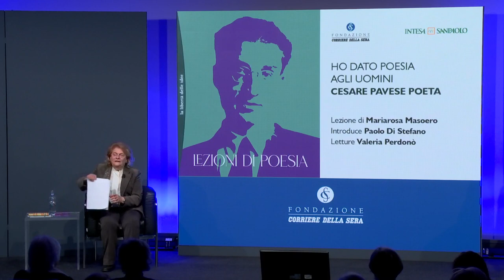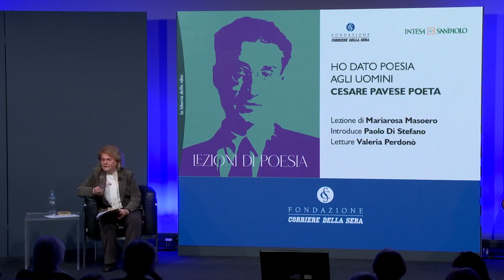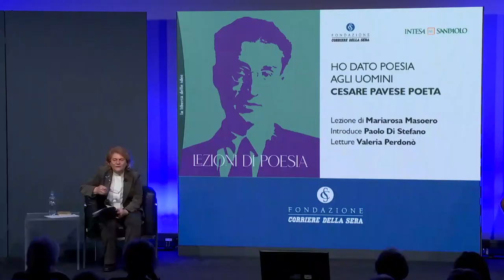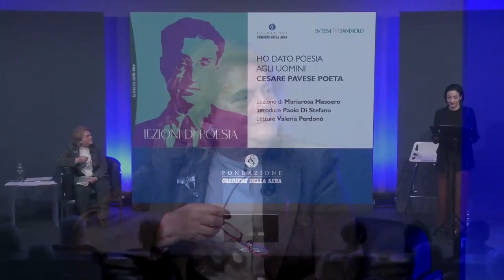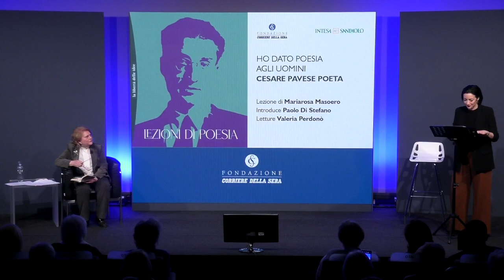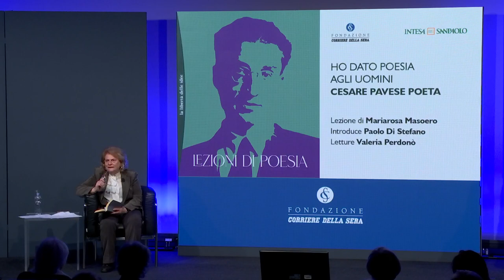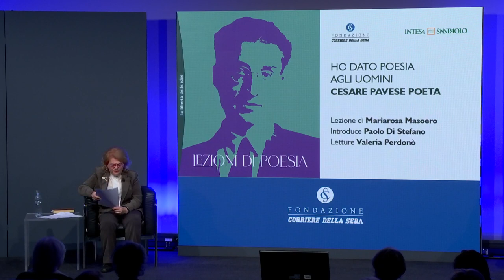HO DATO POESIA AGLI UOMINI. CESARE PAVESE POETA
"Ho dato poesia agli uomini. Cesare Pavese poeta" fa parte di "Lezioni di Poesia", un ciclo di incontri che intende proporre analisi e riflessioni sui grandi protagonisti della poesia italiana e internazionale del ‘900.
“Lezioni di Poesia” è realizzato dalla Fondazione Corriere della Sera con il contributo di Intesa Sanpaolo.

Lezione di Mariarosa Masoero, già professore ordinario di Letteratura italiana presso l’Università degli Studi di Torino e direttore del Centro Interuniversitario «Guido Gozzano – Cesare Pavese» dello stesso Ateneo. La sua attività scientifica si è orientata dapprima sulla letteratura del Cinque e del Seicento e si è poi occupata, a più riprese, di autori del Novecento, oltre a Giovanni Arpino e a Lalla Romano, Guido Gozzano e Cesare Pavese.
Introduce Paolo Di Stefano, Corriere della Sera.
Letture Valeria Perdonò, Il Menu della Poesia.

L'incontro ha avuto luogo il giorno 22 febbraio 2023 nella Sala Buzzati del Corriere della Sera